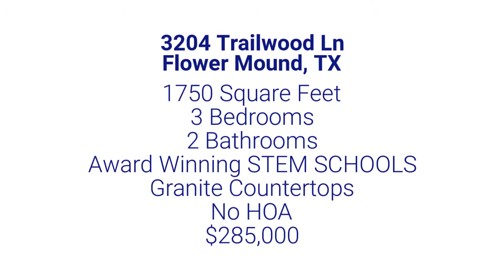3204 Trailwood Ln Flower Mound TX - Open House Flower Mound 3-24-19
Open House Flower Mound
Open House March 24th, 2019 (12PM - 5PM)
3204 Trailwood Ln
Flower Mound TX
3 Bed 2 Bath
1750 Square Feet
Award Winning STEM Schools
No HOA
ONLY $285K

Scott Hunt Realtor - Minerva Realty
100+ 5 Star Reviews